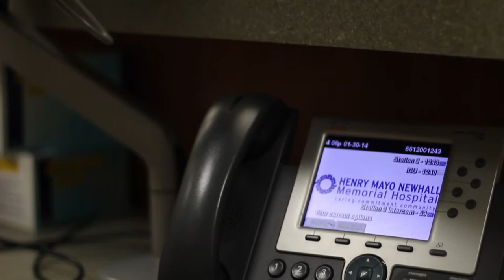Henry Mayo Orientation V3